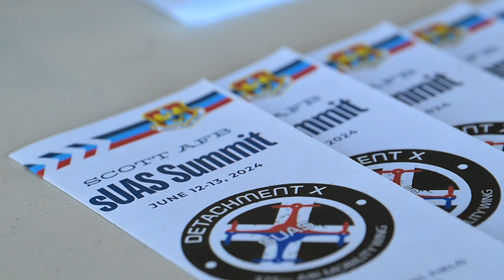Small unmanned aircraft system summit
Scott AFB hosts AMC-wide small-UAS summit

SCOTT AIR FORCE BASE, ILLINOIS, UNITED STATES
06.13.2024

The 375th Air Mobility Wing, Detachment-X, hosted their first ever small-unmanned aircraft system summit on Scott Air Force Base, Illinois, June 12-13, 2024. The event brought together AMC stakeholders and leading industry vendors to discuss the future and best practices of this technology.

VIDEO INFO

Location: SCOTT AIR FORCE BASE, ILLINOIS, US